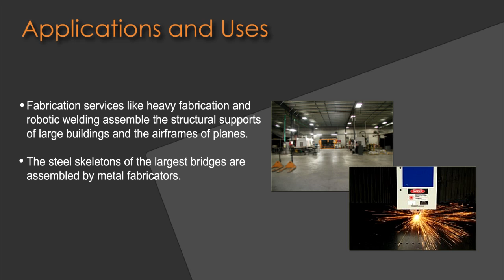Metal Fabrication Services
This video is a short introduction to metal fabrication and their industrial applications.